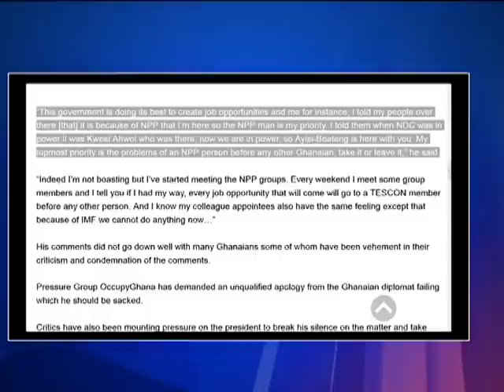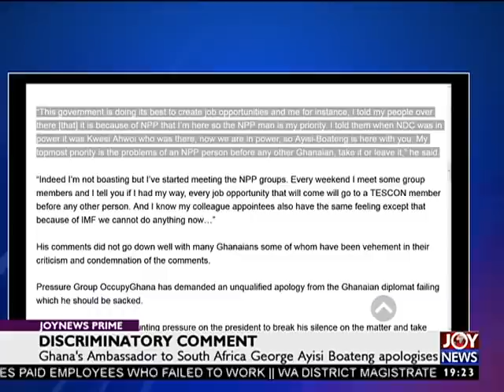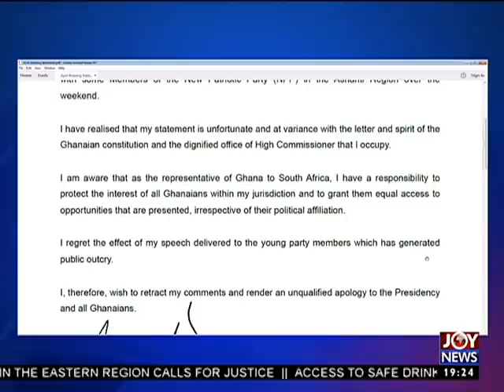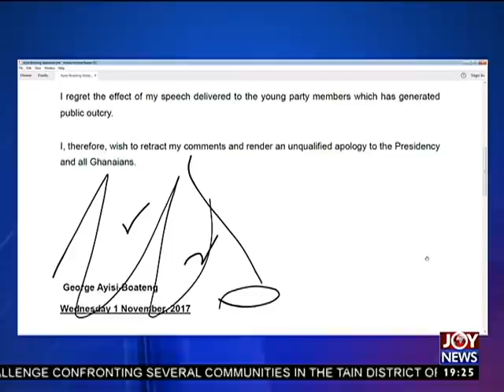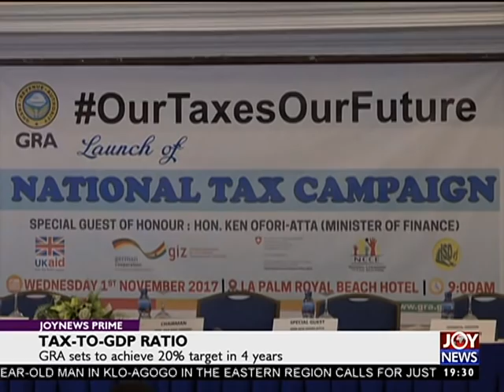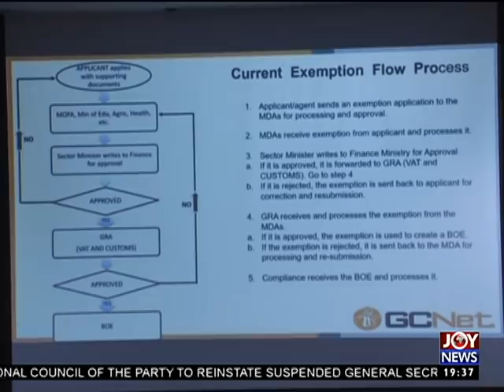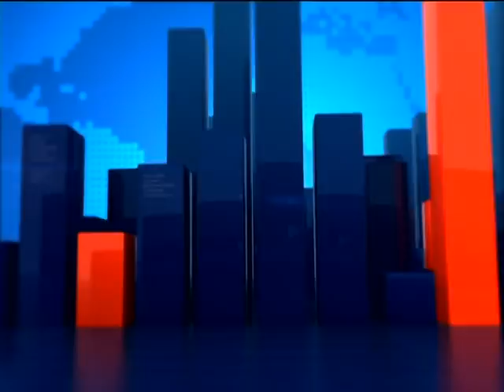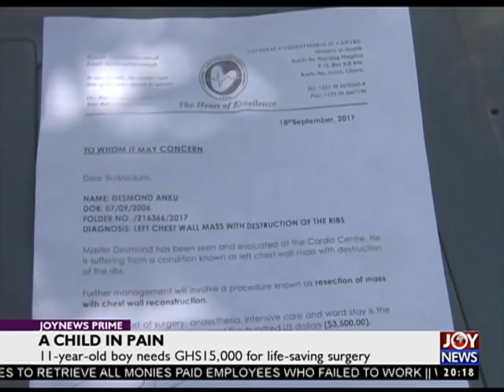Joy News Prime (1-11-17)